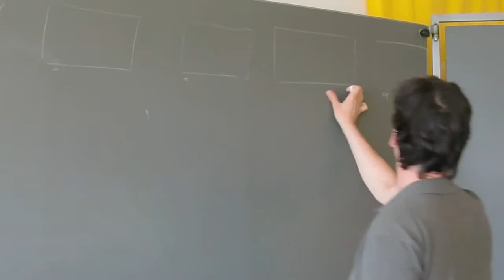Alp - Alpgang 2009 - Erschmatt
Alpgang nach Erschmatt, 2009